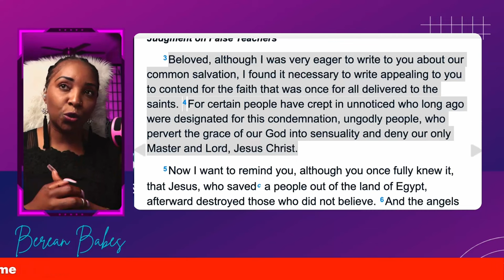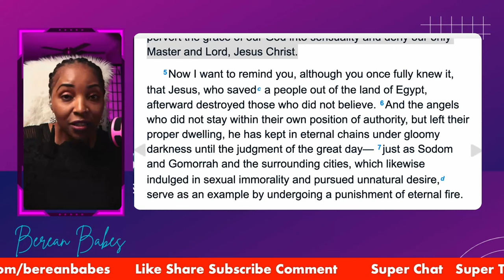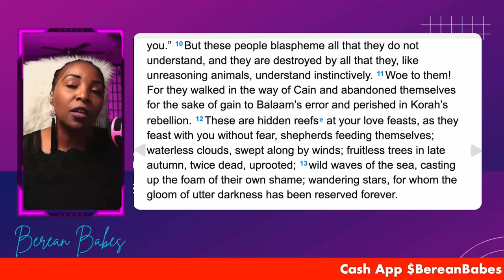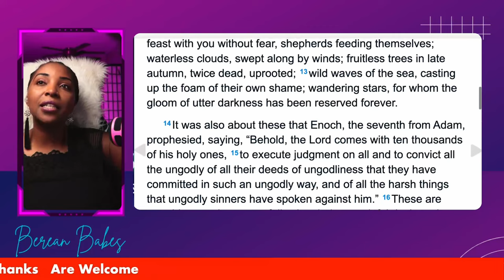Tiphani Montgomery Celestial & Joanne Gabriel Who's The Prophettess Of The Year?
Covered By God Tiphani Montgomery Exposed By Celestial Video
Shocking Details Covered by God Squid False Prophecy Exposed!
covered by God Squid False Prophet Exposed! Gateway Church has fired another pastor due to moral  falure issues at this point we have lost  count as to how many pastors have disqualified themselves from the work of the ministry.
False Prophetesses are fighting with each other tiphanimontgomery vs joanne.gabriel
featuring celestial

Exposed: The Shocking Truth About Tiphani Montgomery's Marriage!  Where is the husband will the real Mr Tiphani Montgomery please stand up?
Exposed: Tiphani Montgomery's Fake Prophecy Scandal!
Tiphani Montgomery Fake Prophecy Called Out! As the showdown of false prophetesses continues Tiphani has resorted to pronouncing curses and judgemnts to anyone who  questions her credetials of being a prophetess. Tiphani Montgomery is facing backlash from the Celetial camp who are claiming that Tiphani Montgomery is a false prophet and the days of her ministry are numbered because her minstry will fall.  In this live we will examine the claims from both camps acording to the

About
TIPHANI NICOLE MONTGOMERY stepped out on faith and self published a book of poetry in 2005. Following her first release, Tiphani’s sophomore book made its debut in 2006. Content with just writing poetry, it took a stranger to push the possibility of something bigger and the rest is history.